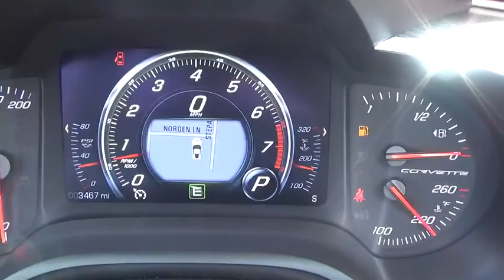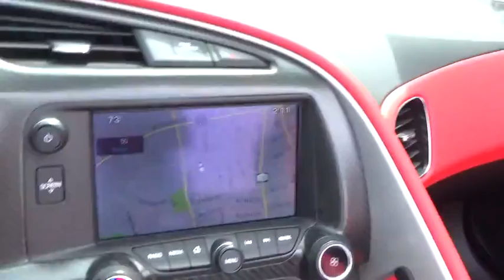2014 Chevrolet Corvette Stingray Walk-around used, Long Island, Huntington, East Northport, Plainvie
2014 Chevrolet Corvette Stingray Walk-Around
2014 Chevrolet Corvette Stingray Z51 3LT - Stock#: AU6218 - VIN#: 1G1YM3D77E5129761

363 E. Jericho Turnpike

Gorgeous Z51 3LT just in on trade. Only 3,500 miles! One owner, clean carfax. Custom Martino Auto Concepts rocker body trim. Custom Leather Wrapped Interior Package, Memory Package, Preferred Equipment Group 3LT (3LT Interior Trim, Auto-Dimming Inside Frameless Rearview Mirror, Body-Color Outside Heated Power-Adjustable Mirrors, Head-Up Display, Heated & Vented Driver & Passenger Seats, Navigation System, Power Lumbar/Bolster Seat Adjusters, Theft Deterrent System, and Universal Home Remote), Bose Advanced 10-Speaker Audio System Feature, Carbon Fiber Instrument Panel Interior Trim, Carbon Flash Hood Stinger Stripe, Carbon Flash-Painted Outside Mirrors, Carbon Flash-Painted Rear Spoiler, Performance Exhaust, Premium audio system: Chevrolet MyLink, Red Painted Calipers, Remote Vehicle Starter System, and Wheels: 19 x 8.5 Fr & 20 x 10 Rr Black Alum.. Thank you for considering one of our fine pre-owned automobiles. All of our pre-owned vehicles have been hand selected and pass an efficient 300 multi-point inspection. If it doesn't pass, it will not be offered for sale. Buy with confidence at Audi of Huntington.We strive to provide excellence during every part of your experience, as our goal is to build long-lasting, meaningful relationships with every client across Long Island.